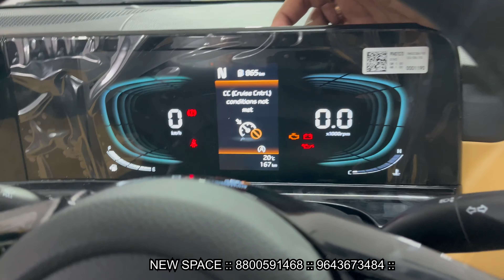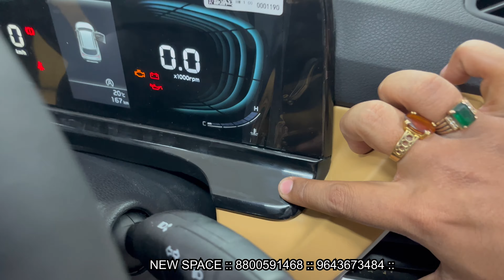2023 KIA SELTOS FACELIFT HTE MODIFICATION 🔥 PROJECTOR FOG LIGHT 🔥 FIRST TIME IN INDIA 🔥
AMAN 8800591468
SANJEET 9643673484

New space

1. Whatsapp Business:- No Call!! Only Message

2. Instagram:-  CAR MUTERS

3. Facebook:- Car Muters

4. Facebook:- Aman Bagh